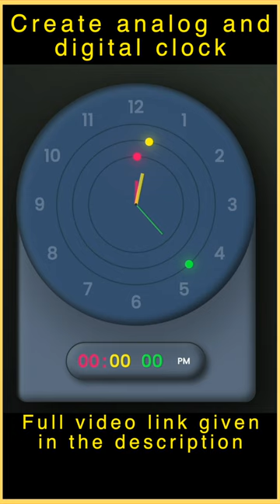How to Create Analog and Digital Clock Using html, css & javascript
Hello Friends!

In this tutorial we will create analog and digital in fast forward manner.